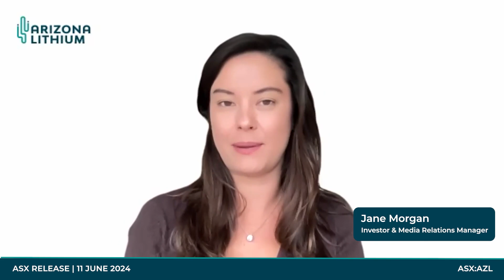Arizona Lithium (ASX:AZL) - BLM Approval Received - Drilling to Commence at Big Sandy - 11 June 2024